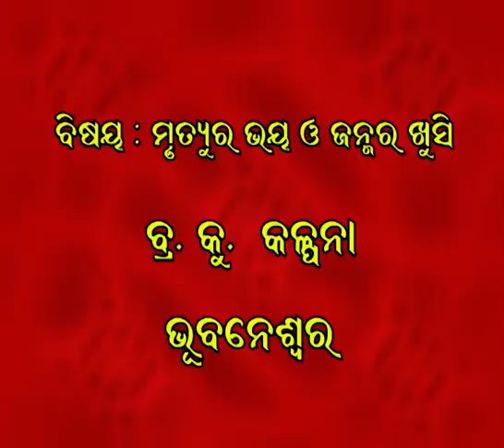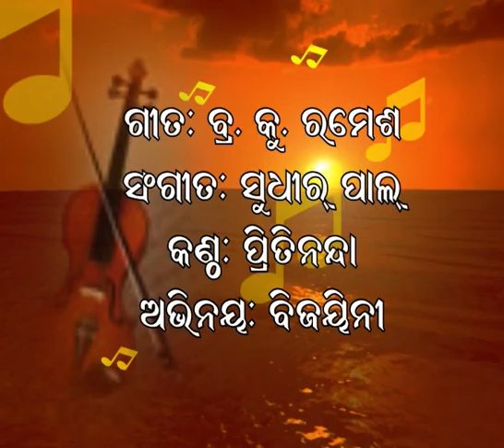ମୃତ୍ୟୁର ଭୟ ଓ ଜନ୍ମର ଖୁସି.ରାଜଯୋଗିନୀ ବ୍ରହ୍ମା କୁମାରୀ କଳ୍ପନା. Mrutyura Bhaya o Janmara Khusi BK Kalpana